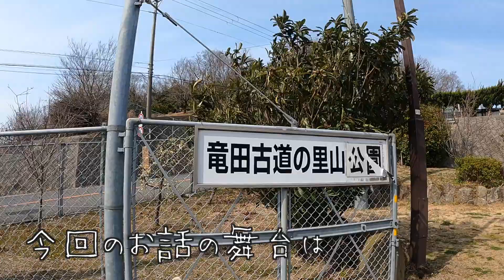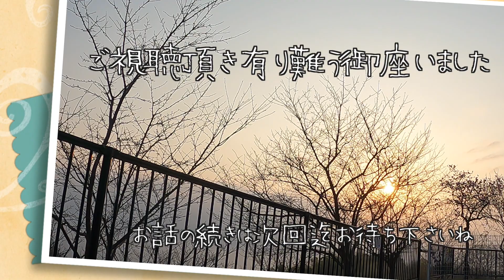【関西キャンプ場】【ソロティピー１tc】も春仕様♪ 完ソロでも怖くない！ここは大阪？ 夜景が素敵な【竜田古道里山キャンプ場】皆さんご存知ですか？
こんにちは
OLYMPUSカメラ片手に【関西キャンプ場】を徘徊している　自称【カメラ女子】&【ソロキャン女子】を名乗るみきみこです。

キャンプ一年生の奮闘の記録動画となっております。
カメラ大好き　写真が大好きな【カメラおばちゃん】が織りなす　キャンプの世界をご一緒して頂けたら幸いです。

※（キャンプ好きなmikimikoがただただキャンプ場で過ごす動画です）

さて今回のお話の舞台は
大阪は柏原市にある【竜田古道の里山公園】【夜景】の見える一角にあるキャンプ場となっております。

此方のキャンプ場迄の道中は結構な坂道となっております（要所要所行き違いも困難な民家な急斜面の道w

キャンプ場に到達　inはアリーにて１５時開始
幕は【バンドック】の【ワンポールテント】【ソロティピー１tc】　サクッと設営
そんな1日を皆様とご一緒して頂けたら幸いです。

キャンプ場
RVパーク柏原竜田古道